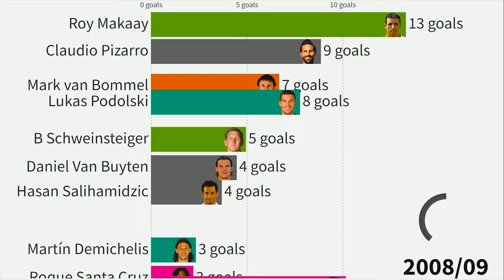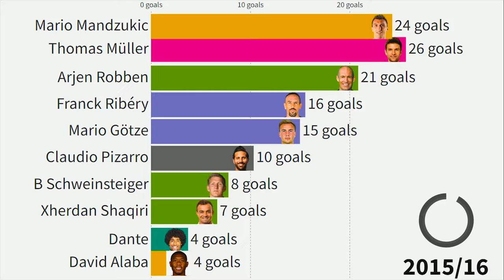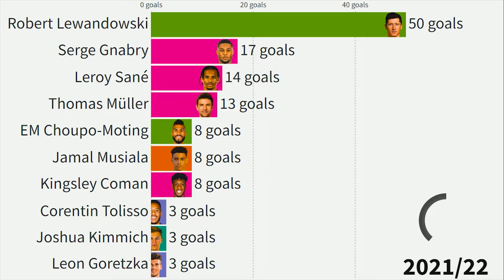Top 10 Goalscorers from Bayern Munich for every season (2000 - 2022)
Highest Goalscorers for every season since 2000 for Bayern Munich in all competitions!

Players from Bayern:
Oliver Kahn,
Willy Sagnol,
Bixente Lizarazu,
Michael Tarnat,
Mehmet Scholl,
Jens Jeremies,
Thorsten Fink,
Hasan Salihamidzic,
Owen Hargreaves,
Stefan Effenberg,
Roque Santa Cruz,
Giovane Elber,
Carsten Jancker,
Alexander Zickler,
Paulo Sérgio,
Niko Kovac,
Claudio Pizarro,
Philipp Lahm,
Zé Roberto,
Michael Ballack,
Sebastian Deisler,
Bastian Schweinsteiger,
Piotr Trochowski,
Zvjezdan Misimovic,
Martín Demichelis,
Paolo Guerrero,
Roy Makaay,
Lúcio,
Torsten Frings,
Valérien Ismaël,
Ali Karimi,
Andreas Ottl,
Mats Hummels,
Daniel Van Buyten,
Lukas Podolski,
Mark van Bommel,
Toni Kroos,
José Sosa,
Hamit Altintop,
Franck Ribéry,
Luca Toni,
Miroslav Klose,
Marcell Jansen,
Sandro Wagner,
Hans Jörg Butt,
Massimo Oddo,
Tim Borowski,
Thomas Müller,
David Alaba,
Holger Badstuber,
Danijel Pranjic,
Anatoliy Tymoshchuk,
Arjen Robben,
Ivica Olic,
Mario Gómez,
Luiz Gustavo,
Manuel Neuer,
Jérôme Boateng,
Rafinha,
Nils Petersen,
Dante,
Pierre-Emile Höjbjerg,
Emre Can,
Javi Martínez,
Xherdan Shaqiri,
Mario Mandzukic,
Thiago,
Mario Götze,
Pepe Reina,
Juan Bernat,
Medhi Benatia,
Sebastian Rode,
Xabi Alonso,
Robert Lewandowski,
Sven Ulreich,
Joshua Kimmich,
Arturo Vidal,
Kingsley Coman,
Douglas Costa,
Renato Sanches,
Niklas Süle,
Corentin Tolisso,
James Rodríguez,
Alphonso Davies,
Leon Goretzka,
Serge Gnabry,
Lucas Hernández,
Benjamin Pavard,
Jamal Musiala,
Ivan Perisic,
Philippe Coutinho,
Tanguy Nianzou,
Josip Stanisic,
Marc Roca,
Leroy Sané,
Eric Maxim Choupo-Moting,
Christian Früchtl,
Dayot Upamecano,
Omar Richards,
Marcel Sabitzer,
Paul Wanner,
Malik Tillman,